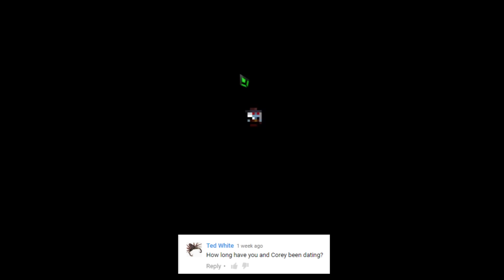3000 Subscriber Q&A with Corey!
So um, I haven't uploaded in a small while. Sorry about that. :&

Gonna be streaming more often to make up for it. *kisses*

Since you're down here, how about some free money? you can easily make some cash to spend on whatever you want (including realm gold) for doing nothing except writing some short reviews. Happy farming!